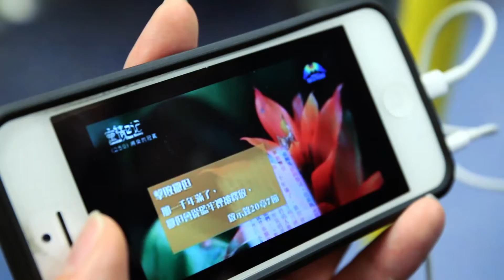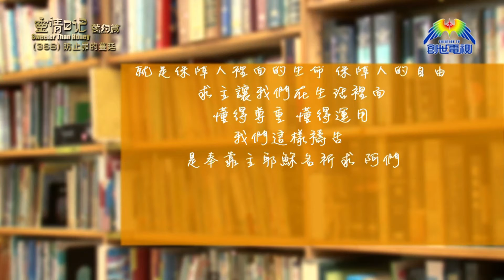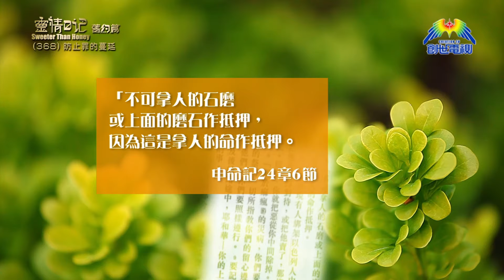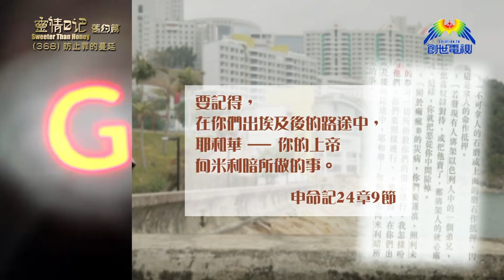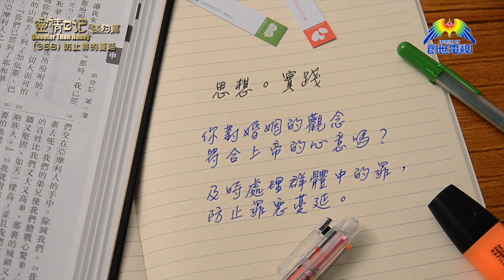《靈情日記 - 舊約》- 第368集 : 防止罪的蔓延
觀塘平安福音堂長老傳道     黎仲明長老
《申命記》24章1–9節